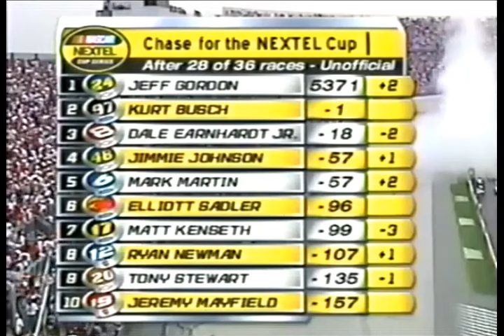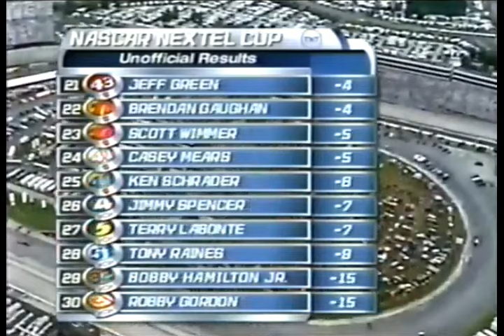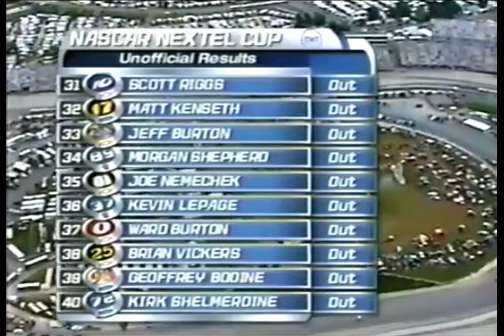2004 MBNA America 400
NASCAR Nextel Cup Series
Dover International Speedway